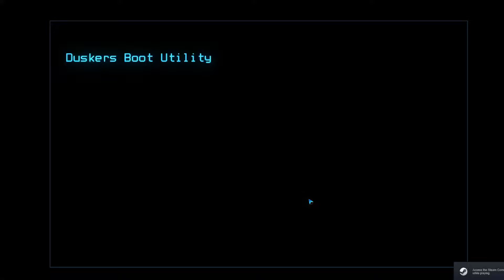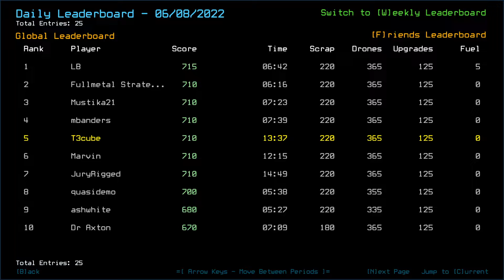2022 06 08 20 01 06 - learning how to duskers daily #145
locked out and SoL